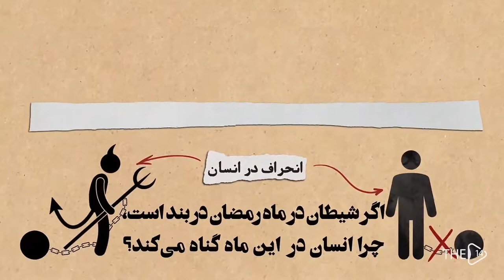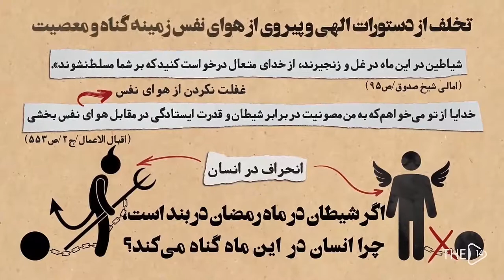اگر شیطان در ماه رمضان در بند است، پس چرا انسان در این ماه گناه می کند؟